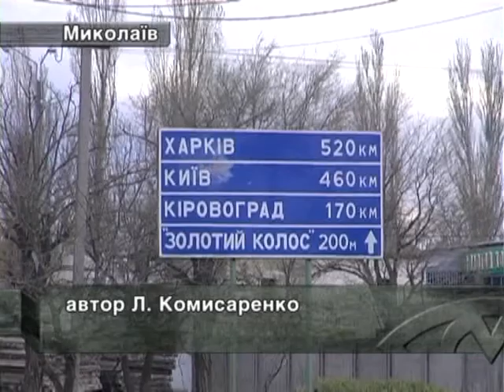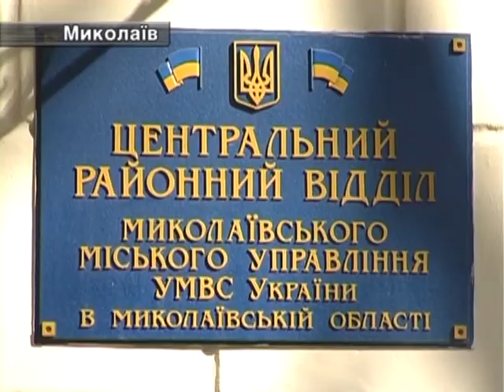У Миколаєві напали на міліціонера!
Правоохоронець зробив зауваження дебоширам. А ті полізли на нього з кулаками.